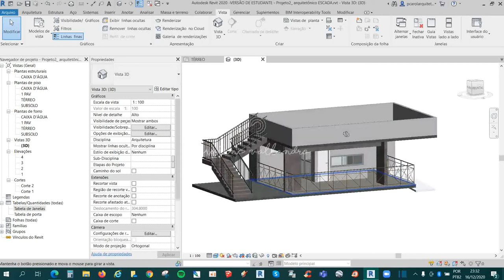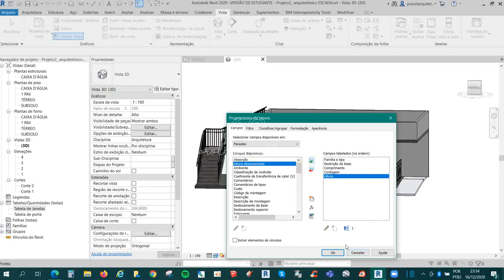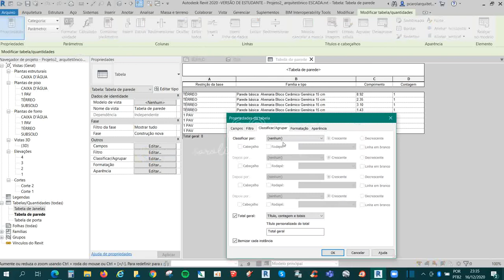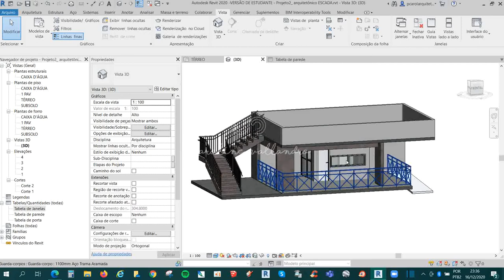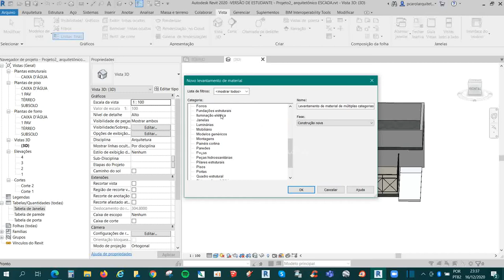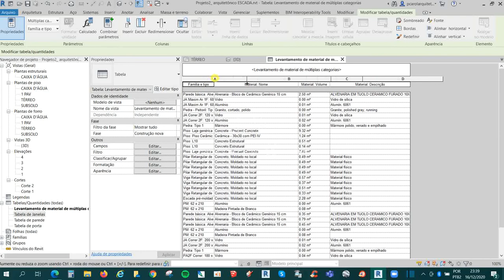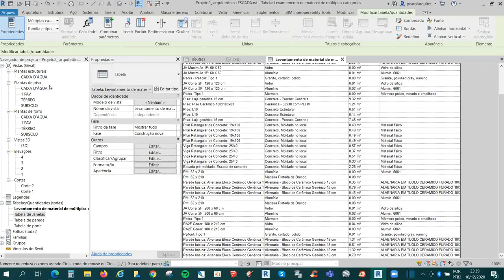REVIT EAD 2020 - 11.3 Tabelas de quantidades e materiais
11.3 Tabelas de quantidades e materiais